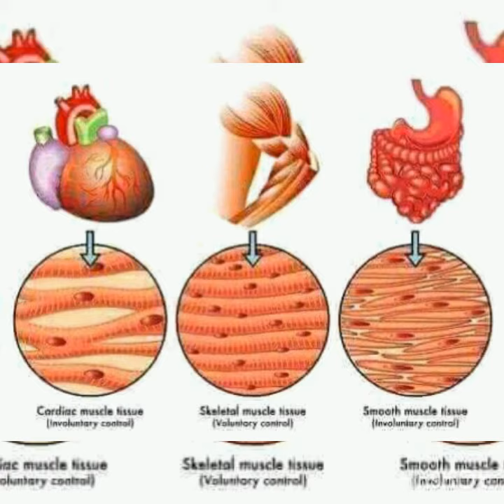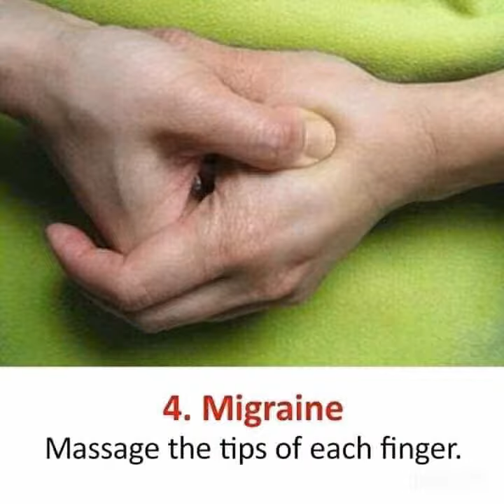what is acupressure muscles and best food for body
how reflexology works and what is Acupressure point  and types of acne pimples muscle tissues and best food for body